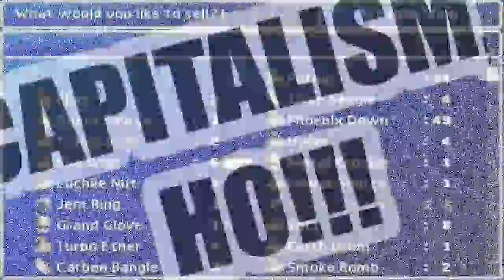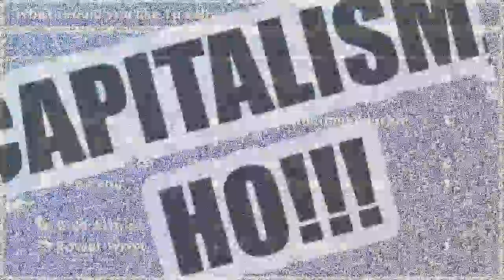Final Fantasy VII BLIND - Part 48 - Lard Tea?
Sounds legitimately like the single most disgusting thing to ever exist. Besides me of course.